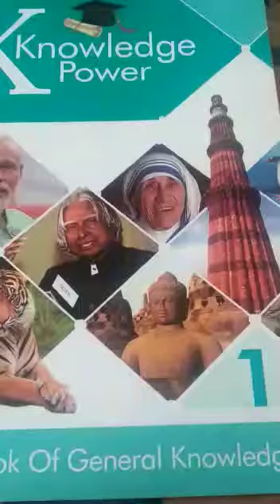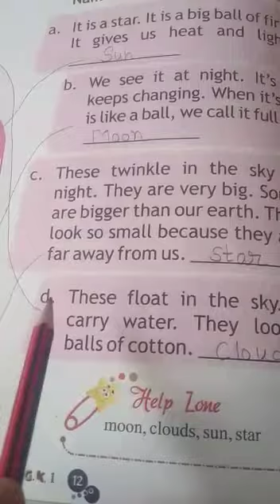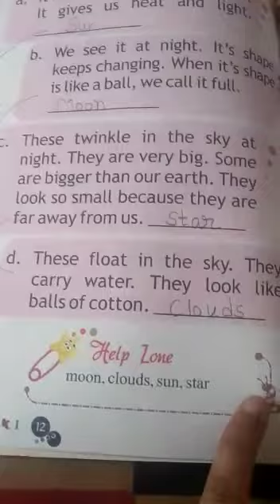Class-1 (GK) part-6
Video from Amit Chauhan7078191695